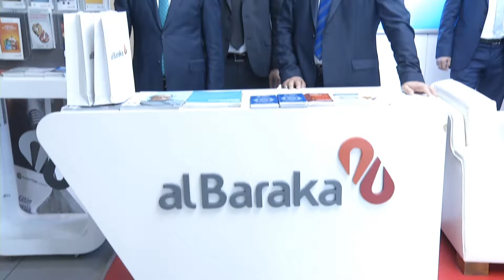Hitit Üniversitesi - 19. Finans Sempozyumu - Albaraka Dr. Fahrettin Yahşi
Hitit Üniversitesi
19. Finans Sempozyumu
Albaraka Genel Müdürü Dr. Fahrettin Yahşi